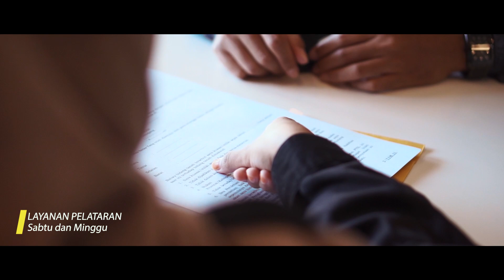Pelayanan Badan Pertanahan Nasional Lumajang | BPN Lumajang